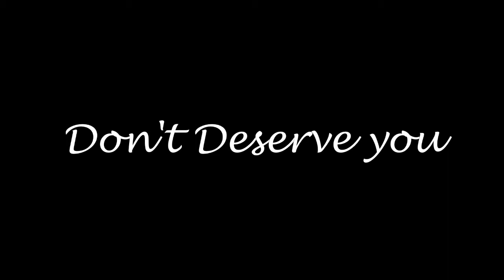Stefan & Katherine - Don't deserve you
So just another Statherine video..this time a little bit more sad and dramatic... These two just fit together...Katherine apparently is utterly in love with Stefan and after seeing the way Steafn looks at her (at 2:06...I only noticed it while I was editing the video) I am certain that he loves her too... And now Katherine is dying...nice timing... I really hope she doesn't though...they need to get together..